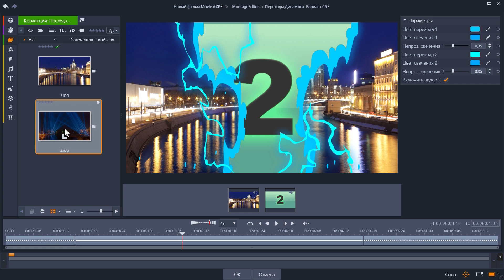Pinnacle Studio - Action 4K